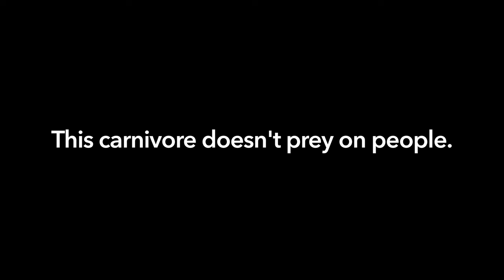Call Fred Flintstone To Get His Phone System Back. It is Time For An Upgrade! | MangoVoice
Your old, obsolete phone system is at risk. Don't let this happen to you. Call Mango Voice for a free evaluation and you may be able to upgrade without any expensive re-wiring.

Don't forget to click the 🔔 icon for notifications when we post a new video!